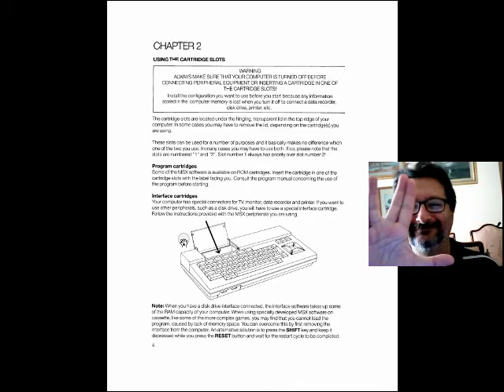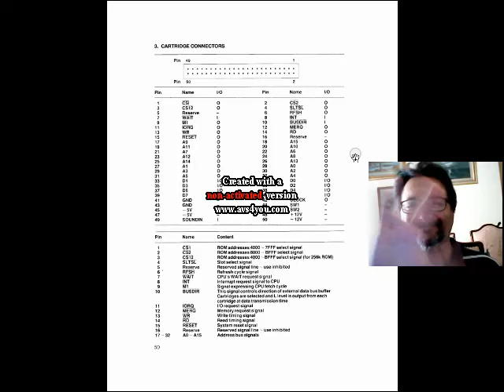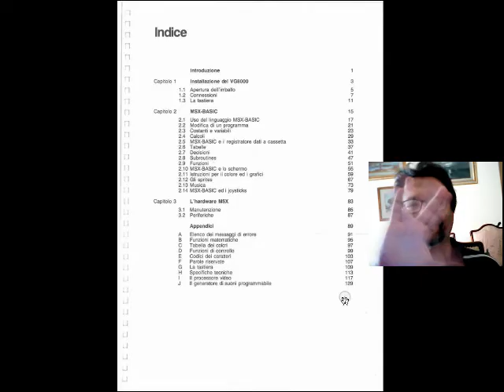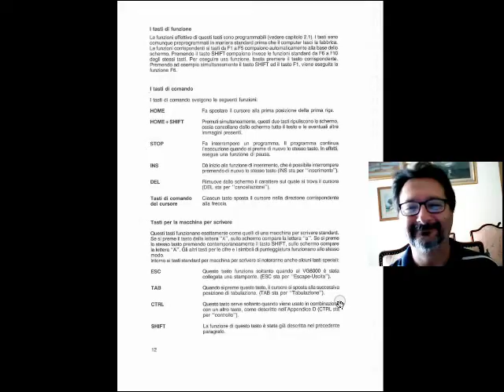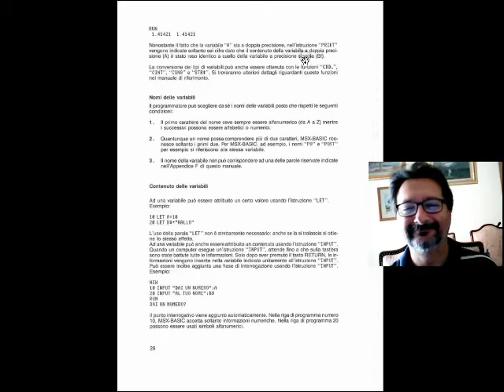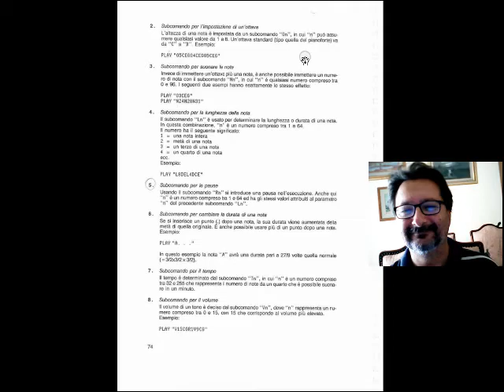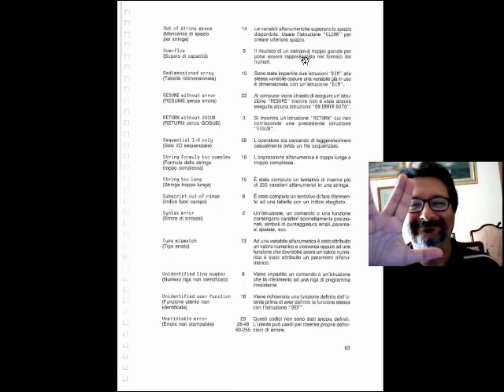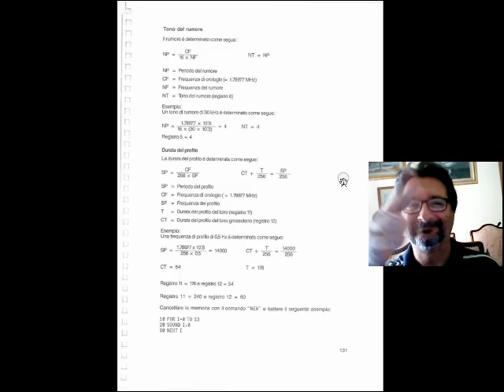Retrospettiva MSX Philips VG8020, VG8010 e Manuale Utente - Fare Retrocomputing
Retrospettiva del computer e manuale utente MSX Philips VG8020, VG8010

Il file è in Copyleft(BY-ND-NC)